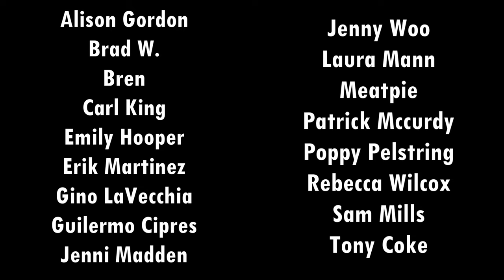"Human Fly" by The Cramps- A Drum Cover by Rockula!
You can suggest and vote on what song I cover next